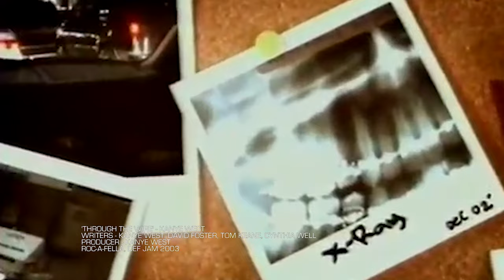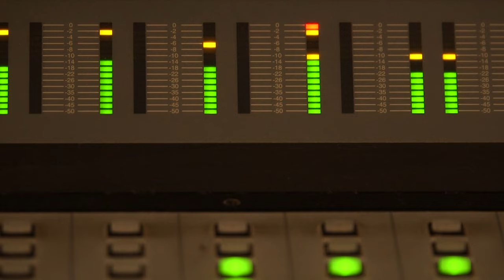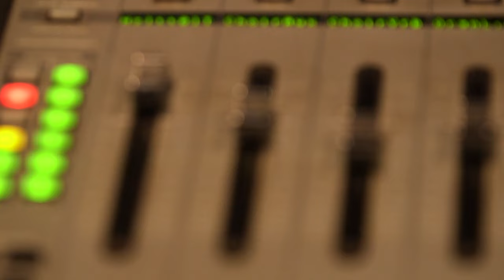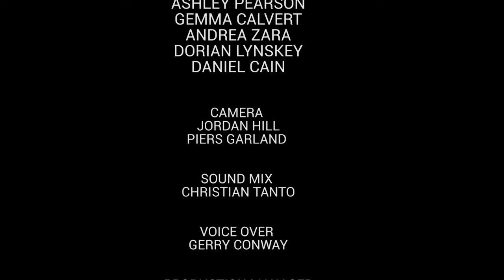Kanye West: Saint (FULL DOCUMENTARY) Biography, Kim Kardashian,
Kanye West is one of the most recognisable rappers of the 21st Century, transforming the sound of music through his production style and passionate lyrics. This is the story of Kanye West.

Kanye West is one of the most recognizable rappers of the 21st Century, transforming the sound of music through his production style and passionate lyrics. Experimenting with different production styles, Kanye's music changed the sound of mainstream music altogether. However, controversial statements would be a constant factor in his career, affecting his life and causing uproar around the pop culture world. On top of that Kanye’s marriage to Kim Kardashian added another layer to the stars overwhelming fame. The constant hounding of press would affect Kayne’s mental state later in his career. Despite his outspoken behaviour, Kayne West has changed the world with his sound and image. Join us as we explore the genius behind the music and the lyrics.